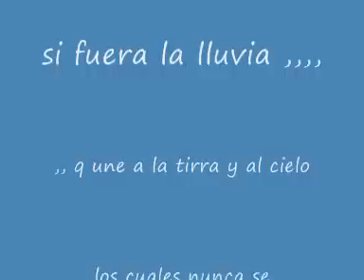dulce noviembre enya & era